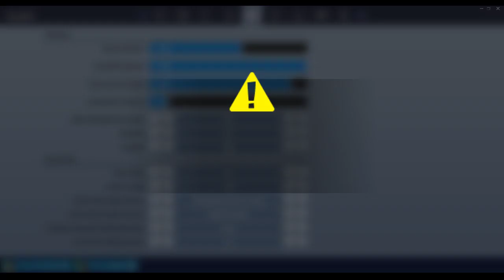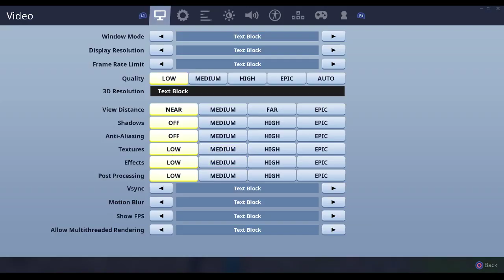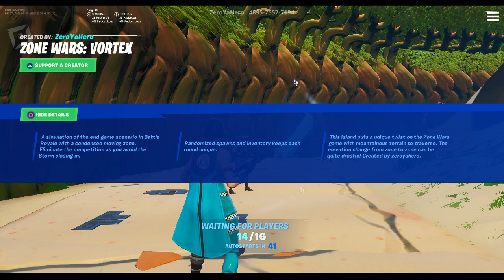🔴 LOW GROUND WARRIOR | Controller on PC | $10K Account | Road To Code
Watch me try to get a Victory Royale, and grow my stream. Please and Thank you. Viewers get to pick skin!

WED - SUN 10AM & 3PM EST

my dogs IG: something_bluey